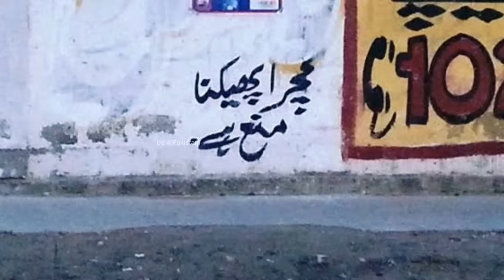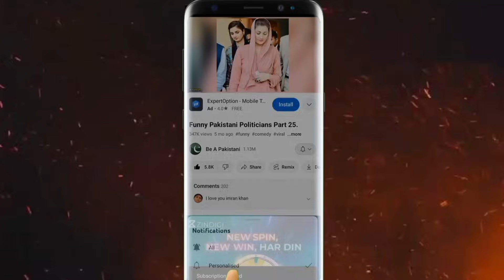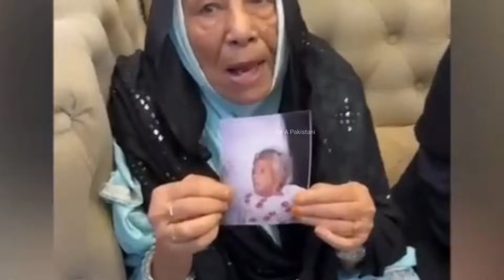Funny Things Happen only in Pakistan 43.